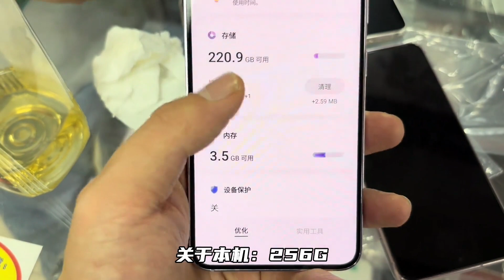小屏旗舰！三星 s23 曾经遥不可及如今在华强北多少可以搞定？